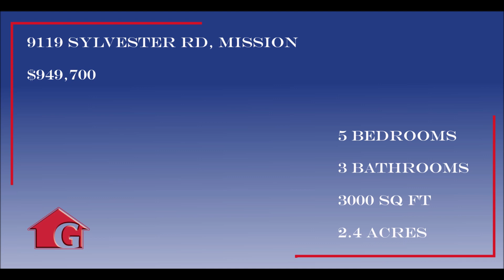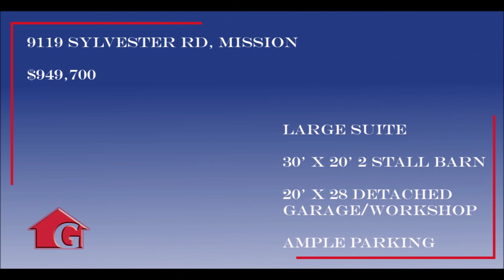SOLD in 9 Days for 97% of Asking Price!! Picturesque Mission Retreat or Hobby Farm!!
Welcome home!! This pristine 2.4 acre property is minutes to town yet tucked in the country surrounded by mountains! The 3,000 sq. ft. panabode-style home has seen many updates including new hardi exterior, vinyl windows, 200 amp service, bathrooms, lighting, fireplace, deck and railing, landscaping & more. 3 beds and 2 baths up with spacious room’s thru-out, and a huge 16' x 36' deck off the kitchen overlooking the mountains, creek and farms! Downstairs boasts a large suite with 2 beds plus a den. There's a 30' x 20' two stall barn with fenced pasture, a 20' x' 28' detached garage/workshop with dog kennel; play areas for the kids; firepit, and parking for all your toys and friend's toys! The perfect place to raise a family, hobby farm, etc. do not miss this picturesque retreat!

9119 Sylvester Rd, Mission BC, V2V 7K6

Gelderman.ca Real Estate Team
RE/MAX Aldercenter Realty